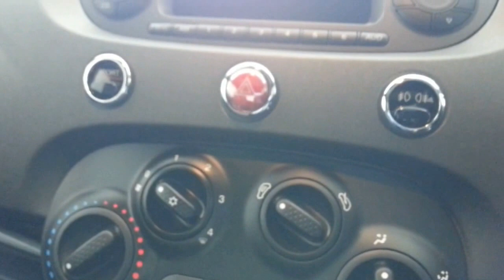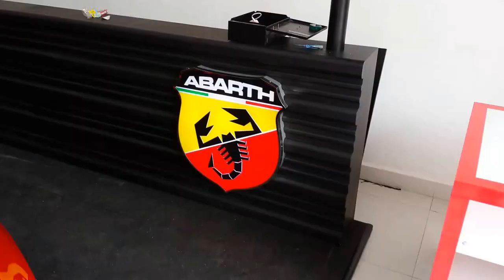Fiat Abarth 595 Competizione (Launch day-India) Exterior and Interior HD video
First Look of Fiat Abarth 595 India HD video. This is the First vehicle in entire South india